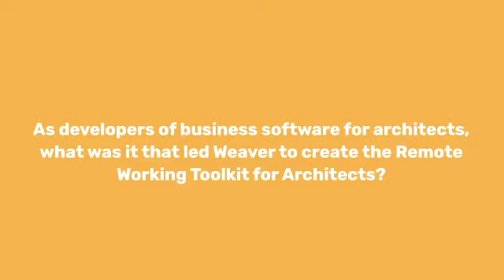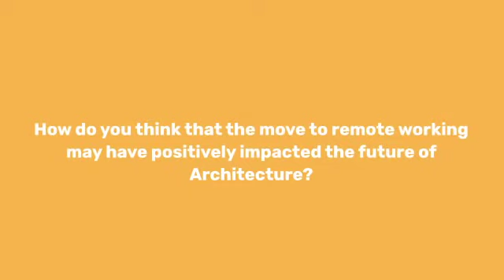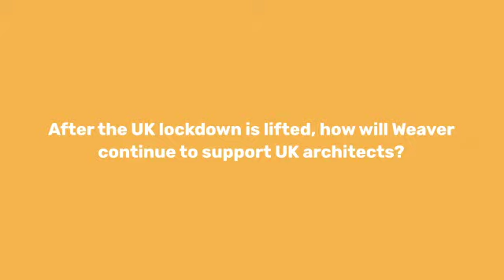linden architectural industry response to lockdown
Architectural industry response to lockdown